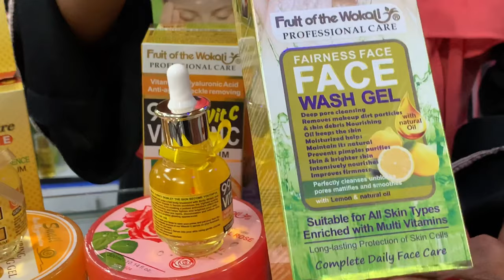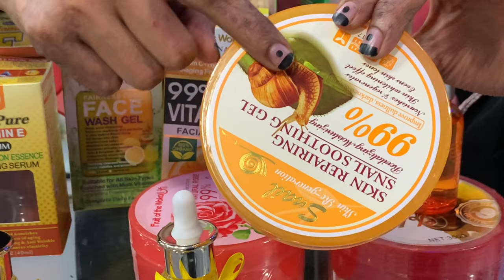Daawo wad ka faaiidi dontane rag iyo dumar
Nimco honesty